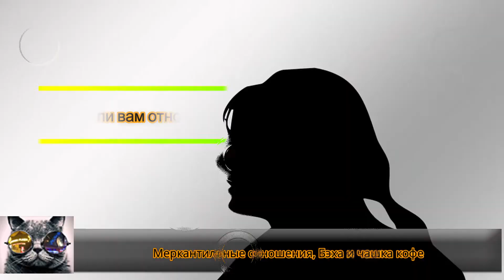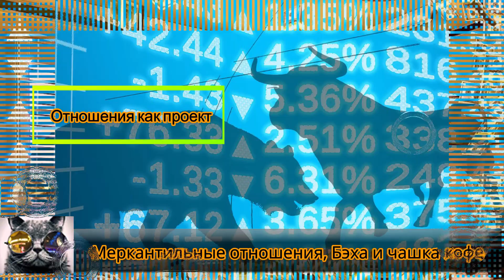⛩️ Меркантильные отношения, Бэха и чашка кофе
Экспресс-оценка отношений.
Когда что-то с вашей половинкой не ладится, но вы не уверены: уже пора разбегаться или еще нет?

MirSerpen.Ru: Маленькая Азия
Сто тысяч заметок про Азию и все такое азиатское